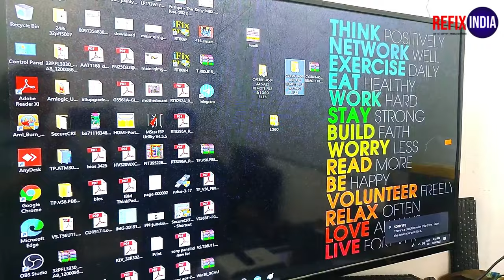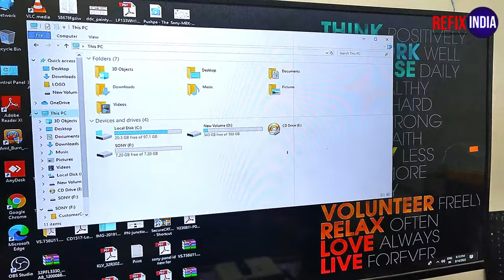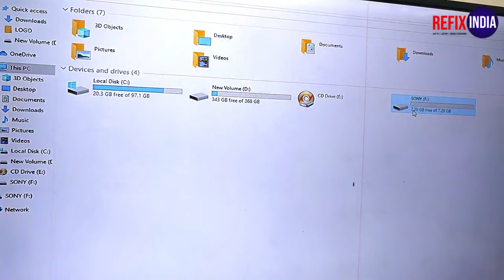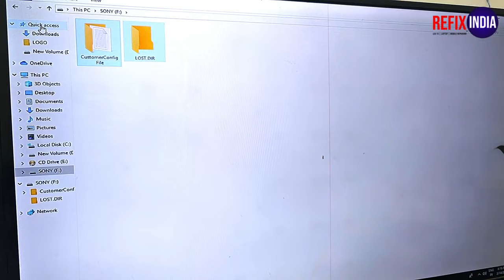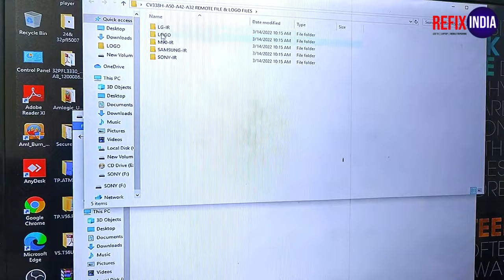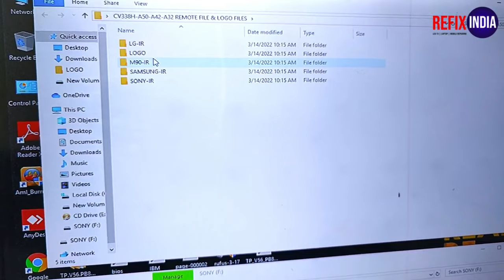Cv338h-A42 Remote & Logo Maching | LED TV Repairing Course | Smart TV Repair Training.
If you are looking for LED TV or Laptop Repairing Courses in Delhi, then "Refix India" is the best institute for you.